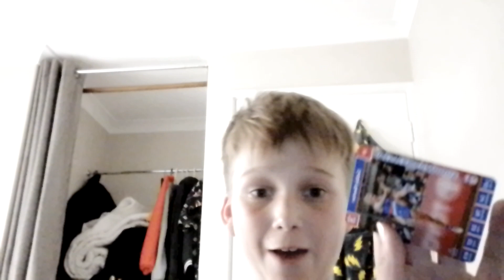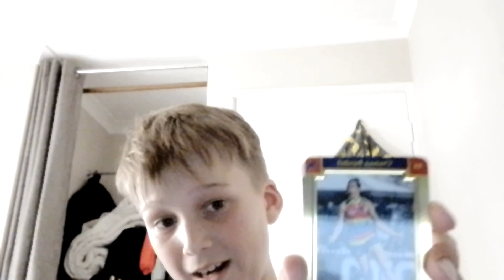2 teamcoach AFLW packs plus 1 men's AFL teamcoach